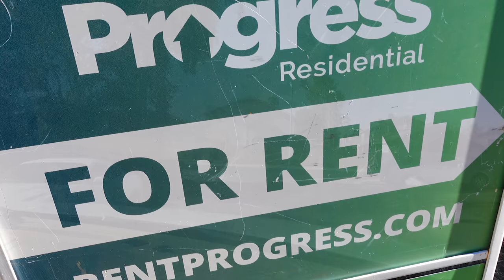Who's Moving Out? | Home Shopping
One of our teens is thinking about moving out! Can you guess who? We go home and apartment shopping to try to find the perfect place.

Fan mail:
Crazy Pieces